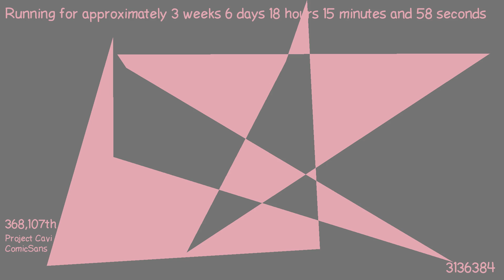1487348418 - Webdriver Cavi - T2